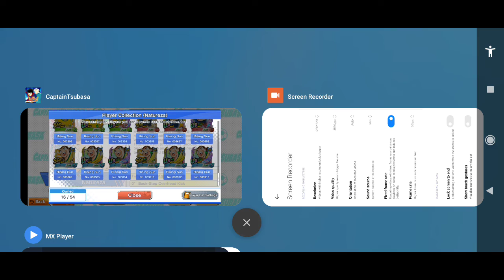Tutorial Xiao Time Attack (Revival) Stage 7 ~ 17:12:04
Game : Captain Tsubasa Dream Team

Halo semuanya, kali ini tutorial untuk stage 7 nih, stage penuh RNG haha semoga kalian terbantu yaa